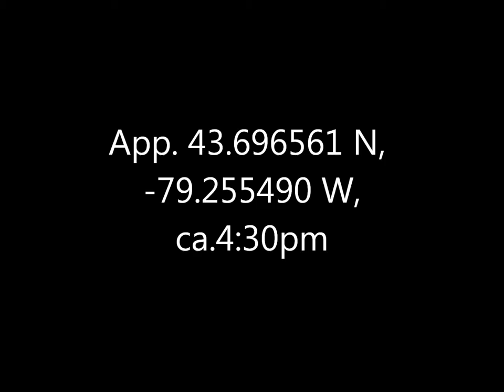Goldfinch Rosetta McClain Gardens 9 Sept 16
An American Goldfinch.  Not sure the sex, since they seem to have started the autumn moult early and the colour change leaves males and females pretty similar.  And confused me to an embarrassing degree.